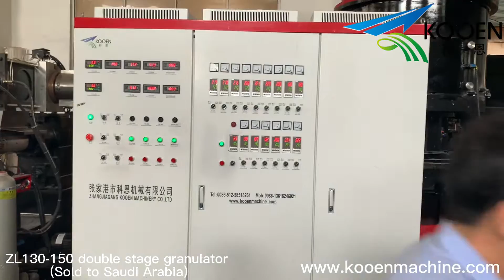ZL130-150 double(two) stage LDPE PP plastic recycling extruder machine(plastic pelletizing line)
KOOEN ZL130-150 double(two) stage LDPE PP plastic recycling extruder machine(plastic pelletizing line): Capacity is about 500kg/h, machine exported to Saudi Arabia on 2018;
Contactor: Mr. Lu yaping (general manager)